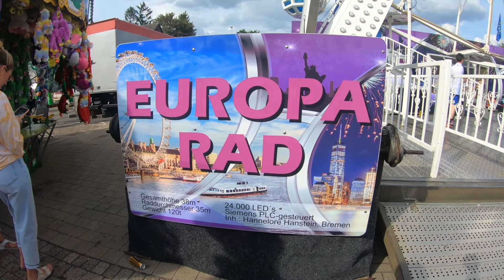Moerser Kirmes | 2022 | Riesenrad Europa Rad | Hanstein [offride]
Die Moerser Kirmes ist das größte Volksfest am Niederrhein. Jedes Jahr lockt das bunte Treiben am 1. Septemberwochenende eine halbe Millionen Menschen in die Innenstadt.
So auch 2022 nach zwei Jahren Corona-Pause. Die Kirmes erstreckt sich vom Friedrich-Ebert-Platz über die Homberger Straße und Steinstraße zum Neumarkt und zum Kastellplatz.
Über 200 Attraktionen, Fahrgeschäfte und Reihengeschäfte sorgen an den 5 Kirmestagen für ein abwechslungsreiches Programm für Jung und Alt.
Seit über 170 Jahren bietet die Veranstaltung jede Menge Spaß und Abwechslung.
In diesem Video zeigen wir dir ein offride vom Europa Rad des Schaustellers Hanstein.
Das Riesenrad Europa Rad ist von der niederländischen Firma Nauta Bussink gebaut worden. Die Typenbezeichnung lautet: Riesenrad R 33.